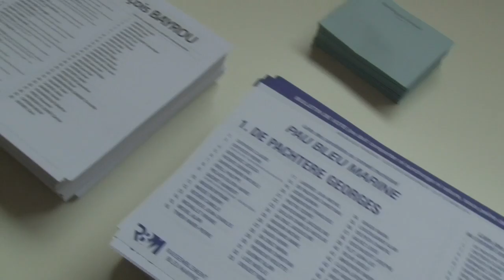Premier tour des municipales, test électoral pour Hollande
Les bureaux de vote ont ouvert dimanche à 8H00 en France métropolitaine pour le premier tour des municipales, premier test électoral d'ampleur pour François Hollande et la majorité socialiste au pouvoir depuis 22 mois.Durée: 01:13